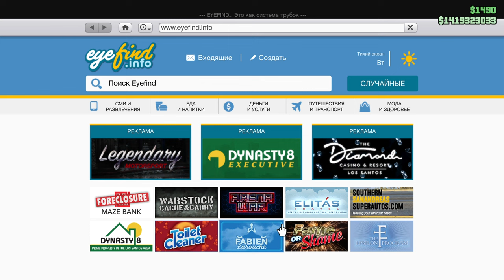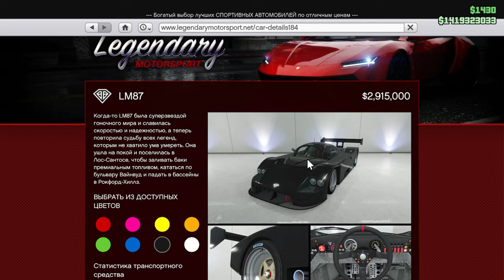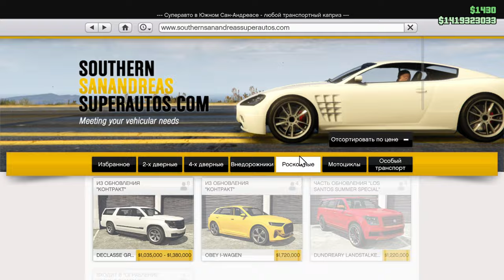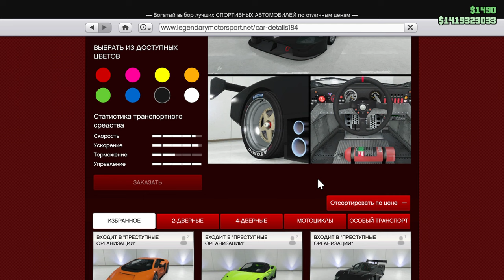GTA 5 ONLINE - ОБНОВЛЕНИЕ!!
GTA 5 ONLINE - ОБНОВЛЕНИЕ!! Машини